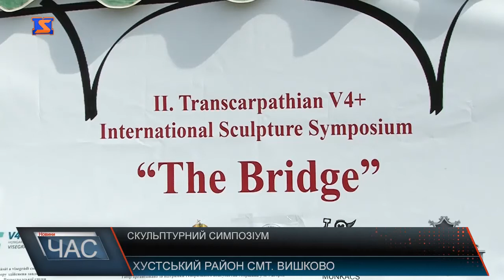Скульптурний симпозіум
Уже 3-ій рік поспіль на Закарпатті проходить МіжнароднийСкульптурнийСимпозіум. Організатори кажуть, усе розпочалося з ідеї створити справжній скульптурний шлях у нашому краї і таким чином розвивати його та залучати якомога більше туристів. Саме тоді, кілька років тому, й відбувся перший симпозіум. Таким чином, щоразу після завершення пленеру, якесь закарпатське село отримувало такий презент. Цьогоріч митці із України, Чехії, Польщі, Угорщини та навіть Китаю, теж створюватимуть скульптури для кількох населених пунктів. «Прощай, зброє!» - саме на таку тему творитимуть митці цього року. Кажуть організатори, це дуже символічно. А працюватимуть скульптори із камінням різного виду. Завітали на відкриття МіжнароднийСкульптурнийСимпозіуму і поважні гості. Учасники ж заходу кажуть, головне, аби наші країни знайшли спільну мову. За словами організаторів заходу, вони хочуть не тільки розвивати це мистецтво у краї, а й стерти культурні межі між нашими країнами. Триватиме симпозіум до 3-го червня.